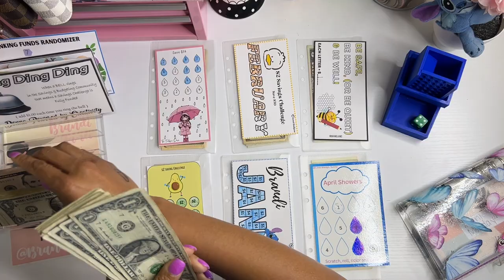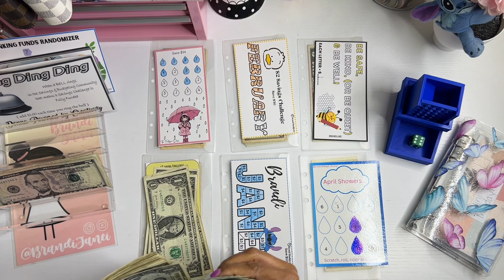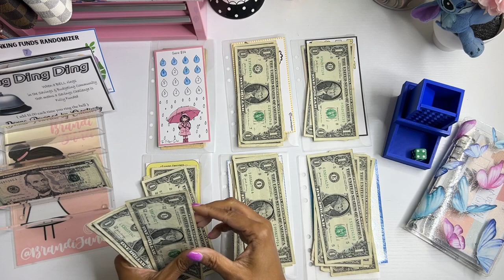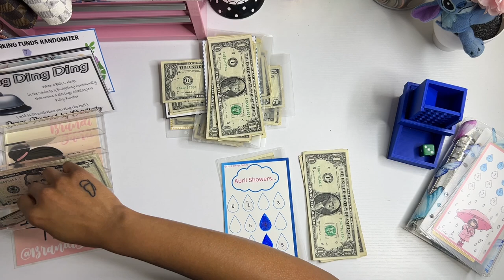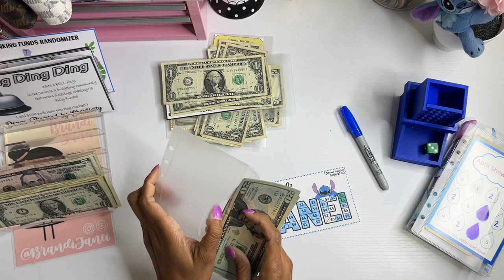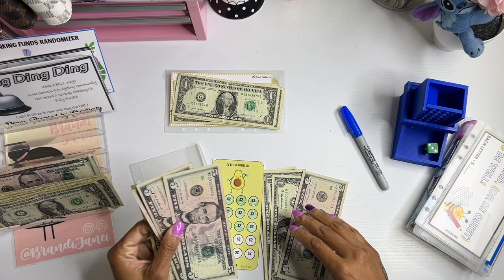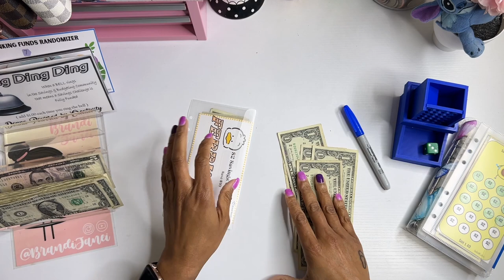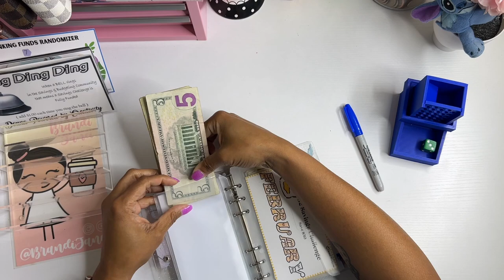Mini Monday | Low Income Saving Challenge Cash Stuffing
Thank for visiting my channel today! I was tired but pushed myself through this weeks Mini Monday video. Cash envelope stuffing really does bring me joy, so I don't mind staying up a little longer to do it. Be sure to check out the following:

msha.ke/brandijanei